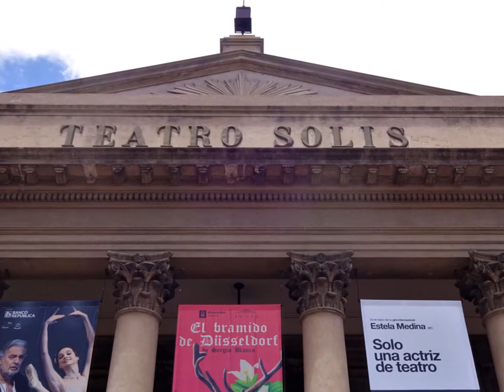Uruguay ~ Montevideo ~ Ciudad Vieja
Montevideos charming Ciudad Vieja